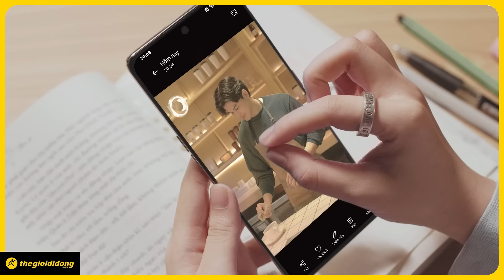Đặt Trước OPPO Reno8 T series Giá Chỉ Từ 9.990.000đ